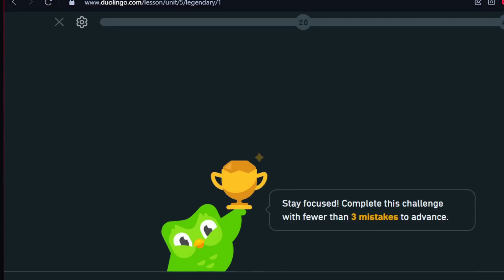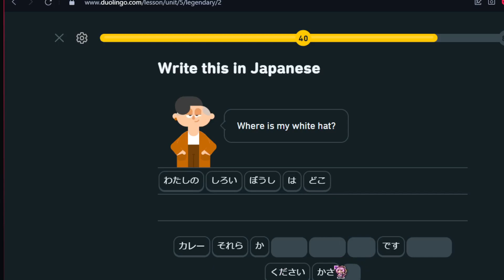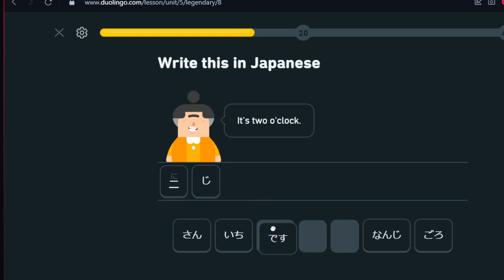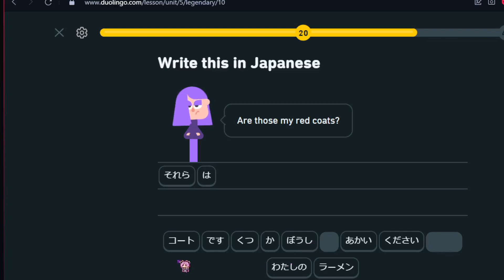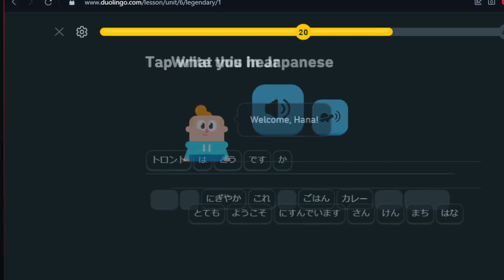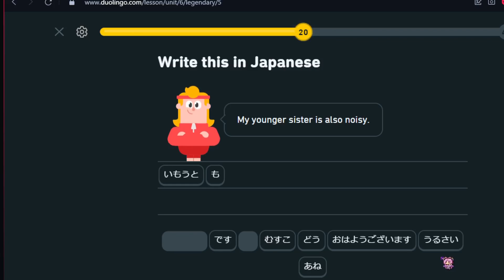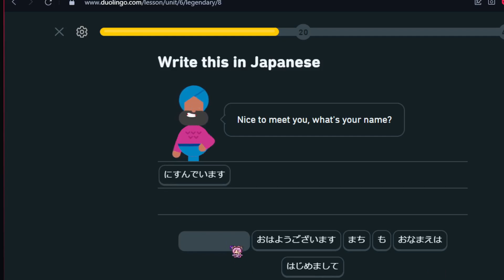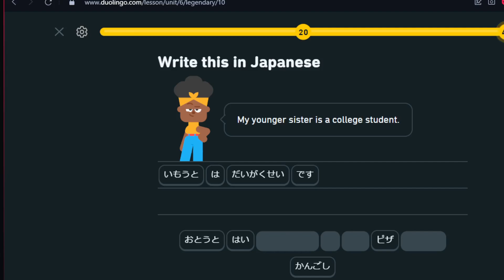Day 100 part 2 of learning Japanese (using Duolingo)